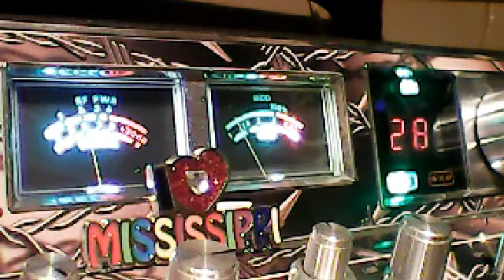131 MUSTANG DAVEMADE IN THE DESERT LIL SPRINGSTEEN AND KIDS